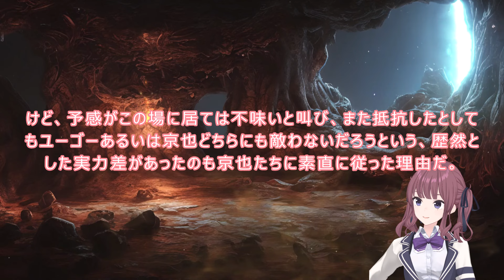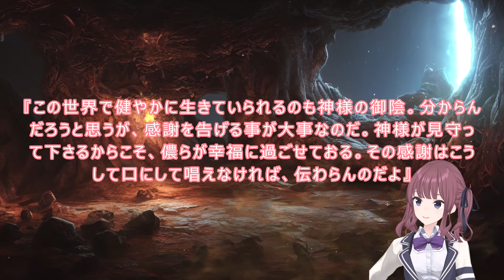S13 WEB版【朗読】 蜘蛛ですが、なにか！ 二次創作：コケダマですが、なにか？ 再会する転生者たち Ｓ１３ 真相 WEB版原作よりお届けします。